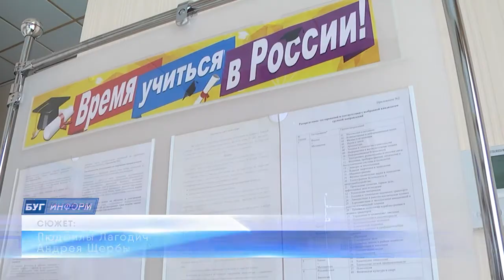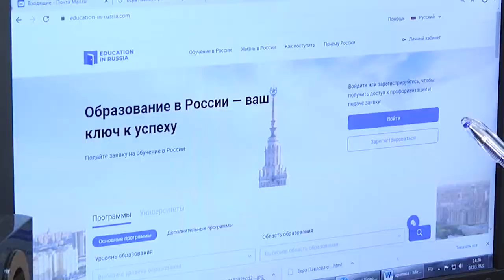2021-03-03 г. Брест. Условия поступления в ВУЗы РФ для белорусов. Новости на Буг-ТВ.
Огромное количество ребят обучаются в школах, гимназиях и лицеях нашей республики, и практически каждый из них мечтает получить высшее образование. Причем сделать это можно не только в родной стране, но и в других, соседних государствах. Российский центр науки и культуры в Бресте является непосредственным координатором желающих иметь государственный диплом, с грифом «РФ». Как работает такая система – смотрите прямо сейчас.